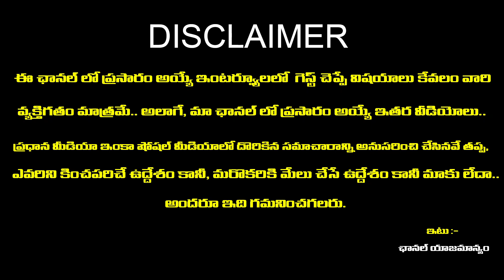వీరి మాట విన్నారంటే మీ కొంప కూలిపోతుంది తస్మాన్ జాగ్రత్త..! | Midhuna Rashi About Ugadi Phachangam